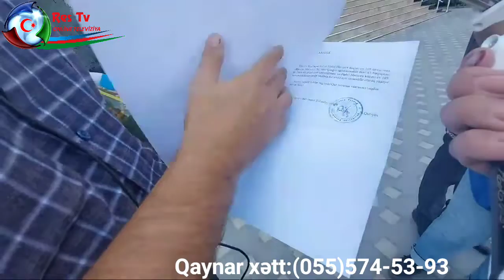Vətəndaş qazı çəkilmədiyi üçün Azəriqazdan şikayət etdi.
KANALIMIZA baxın, bəyənin ‎@Restvxeber                         linkə tıklayıb ABUNƏ OLUN.
   Vətəndaşların şikayəti ilə bağlı yayımlanan vieolar, kanalın mövqeyini əks etdirmir və məzmununa görə də məsuliyyət daşımır.
    Sizdən RESTV adından kimsə pul tələb edərsə dərhal bizimlə əlaqə saxlayıb, hüquq mühafizə orqanlarına xəbər vermənizi xahiş edirik. KANALIMIZDA yayımlanan materialları məzmunu dəyişdirilmədən, loqosu silinmədən istinadən 48 saat sonra təkrar yayımlaya bilərsiz. Əks halda şikayət ediləcək.
   REKLAM təkliflərinizi, maraqlı faktların, şahid olduğunuz hadisələrin video və ya fotosunu çəkərək bizə ata bilərsiniz:
     /RESTV -də Bütün Hüquqlar qorunur